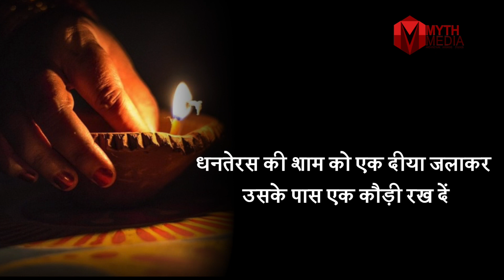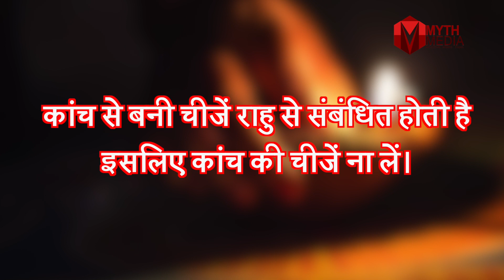पैसों की किल्लत दूर करना चाहते हैं तो Dhanteras पर जरूर करें ये काम